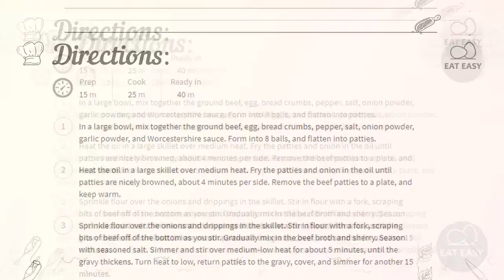Hamburger Steak with Onions and Gravy